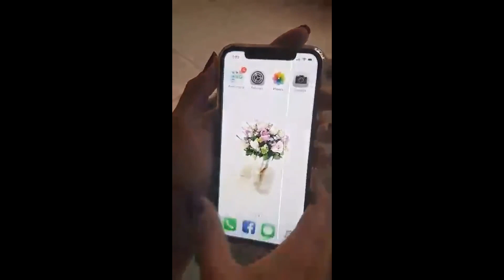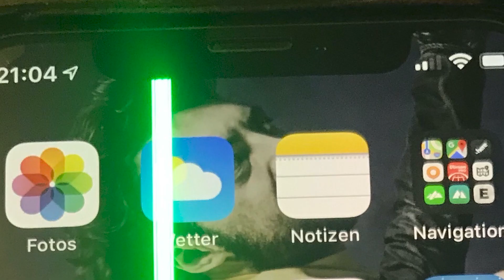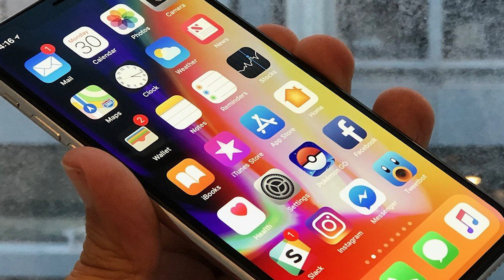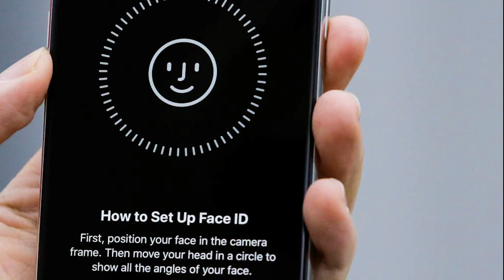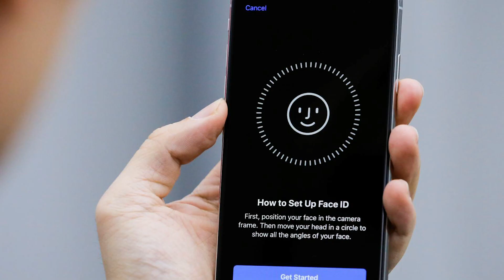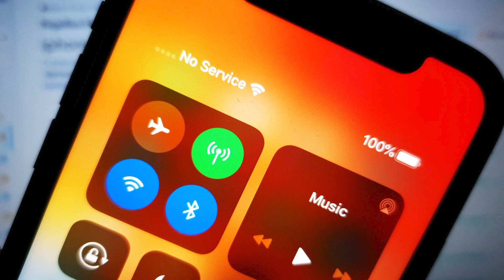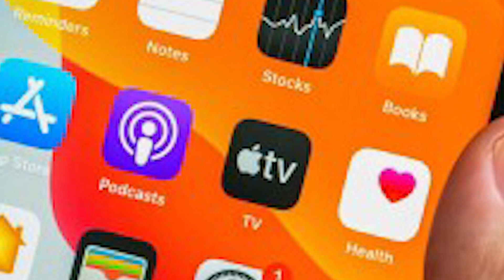APPLE I PHONE X - සිංහලෙන් | එපාමකරපු මොඩල් එකක් !! iphonex in 2021 sinhala,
ඔයා ඉගෙනගන්න කෙනෙක් හෝ රැකියාවක් කරන කෙනෙක් වෙන්න ඇතිනෙ නේද? ඔයත් සාමාන්‍යය දුරකතනයක් හෝ APPLE IPHONE පාවිච්චි කරනව ඇති.මේ ෆෝන් එකෙන් කරන්න පුලුවන් හැමදේම අපි දන්නේ නැනේ...ඔයාගේ IPHONE  එක ගැන හැමදේම දැනගත්තොත් කොහොමද ඔයා කරදරේ වැටුණ වෙලාවකද එහෙම කොච්චර වටියිද නේහ්.

චැනල් එකෙන් ඔයාට එදිනෙදා වැදගත් වෙන IPHONE , MAC සම්බන්ධ සියලු දේවල සරල සින්හලෙන් ,සින්හල කටහඩින් සහ වීඩියෝ මාර්ගයෙන් ඉගෙනගන්න පුලුවන්.

මම කියලා දෙන යමක් ඔයාට තෙරැනේ නැත්තම් ඔයාව සම්බන්ධ කරගෙන උදව් කරන්නත් ටෙක් හැලිය සූදානම්.

මෙතන කිහිපයක් තමයි මම සදහන් කරලා තියෙන්නේ .චැනල් එකන් මොකද වෙනනේ කියන එක තෙරුනෙ නැත්නම් පහලින් දාල තියන ලින්ක් වලින් ගිහින් බලන්න කියලා මන් ආරාධනා කරනවා.

Apple iPhone,iPad,Macbook Repair කරගැනීම සදහා Facebook or Instagram මගින් විමසන්න.🔥

iPhone 7 එකක් ගන්නද ඉන්නේ .මේ වීඩියෝ එකෙන් 7 එකේ එන ලෙඩ මොනවද කියන එකත් 2021 දී ගන්න එක පාඩුයිද කියන එකත් කතා කරනවා.

Phone  එක චාජ් එකට ගැහුවට පස්සේ Cable එක හොල්ලන අයට මේ ලින්ක් එක

Phone එකේ බැට්රිය ඉදිමගන්නේ නැතුව පාවිච්චි කරන්න කැමති අයට පහල ලින්ක් එක

iphone. xsinhala , iphone x faults , sinhala iphone x review , iphone x chanux bro sinhala , sinhala iphone x srilanka , srilanka used iphone x , iphone x used sinhala , iphone x good to buyy 2021 sinhala . iphone x display change sinhala. , iphone x battery replacement , iphone x sinhala tech heliya , iphone x face id , iphone x water proof , iphone x display line sinhala , iphone x no touch sinhala ,